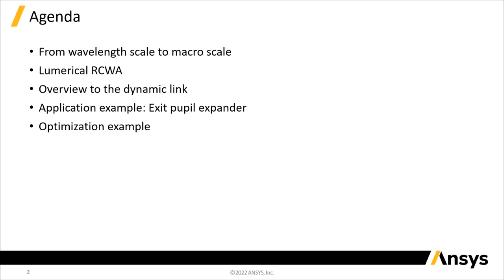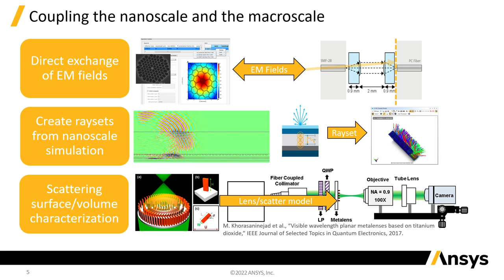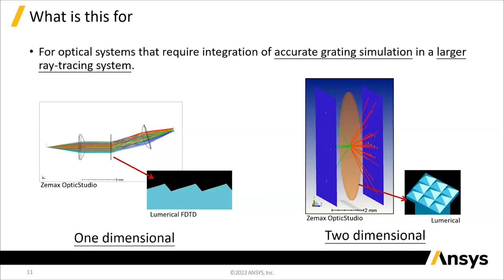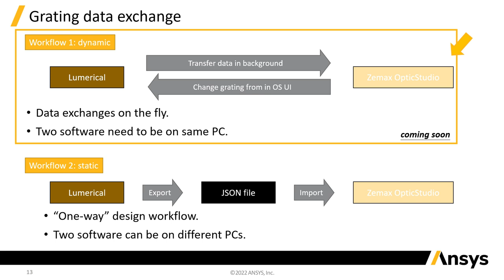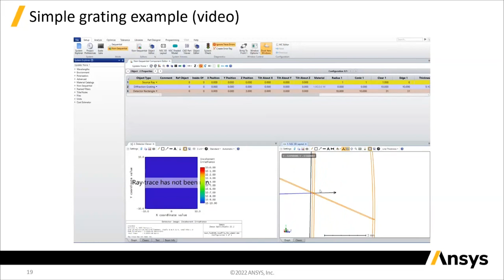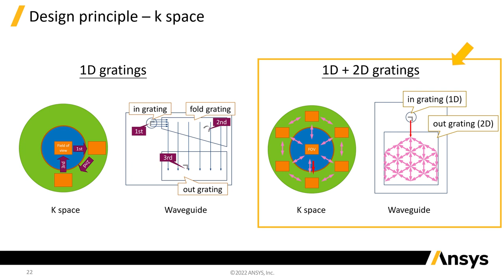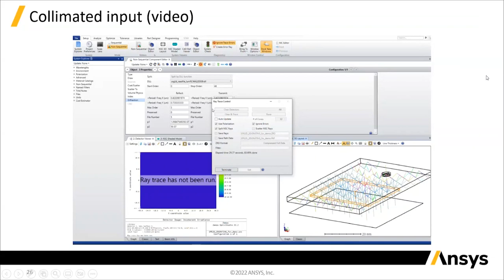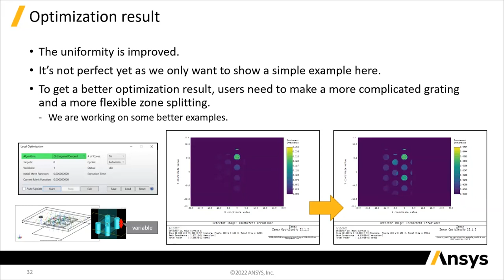AR Waveguide 최적화를 위한 Ansys 광학 솔루션, Zemax 웨비나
다양한 설계 방법들이 요구되는 증강 현실(AR) 시장은 지난 몇 년 동안
지속해서 성장하고 있습니다. 그 중 Diffractive Waveguide Type의 디자인은 AR System에서 꼭 필요한 요소 중 하나입니다. Ansys에서는 Zemax OpticStudio 와 Lumerical RCWA, 두 솔루션 사이의 Dynamic link를 활용하여 AR waveguide를 디자인하고 최적화하는 과정을 살펴보고자 합니다.

본 웨비나에서는 Zeamx OpticStudio 솔루션뿐만 아니라 새롭게 선보이는 Lumerical RCWA UI에 대한 기능을 소개합니다.